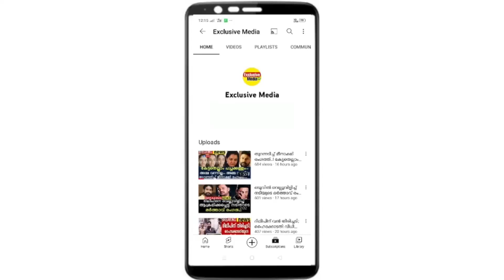നാദിർഷയും കുരുക്കിൽ, നാദിർഷയെ പൂട്ടി കെട്ടി ക്രൈംബ്രാഞ്ച്.. സംഭവിച്ചത് കണ്ടോ/Dileep/Nadirsha